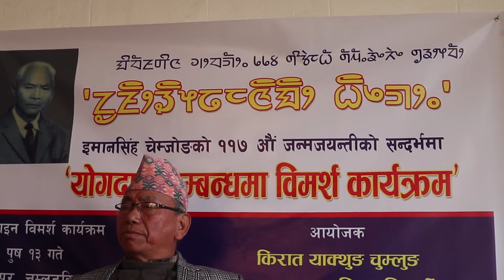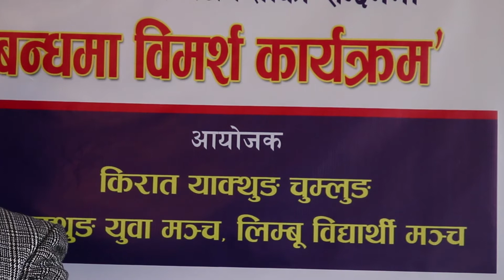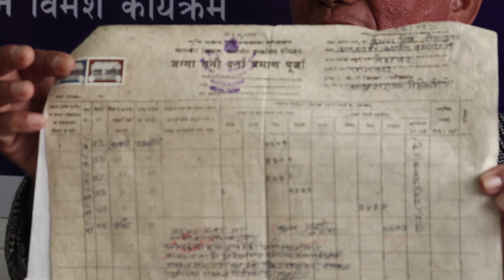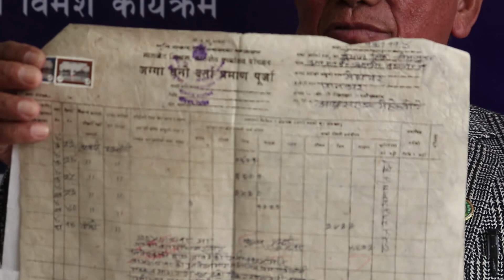Biography Of Imanshing Chemjong By Yehang Laoti